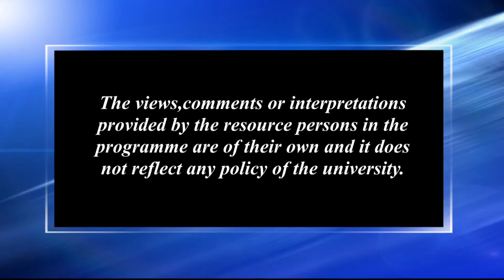য়েছে দৰজে থংচিদেৱৰ সাহিত্যকৰ্ম আৰু সামাজিক জীৱনৰ ঘটনাপ্ৰবাহ_২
Contributors: Yeshe Darjee thongchi and Dr. Dibyajyoti Mahanta
Camera: Hemprokash Mout and Rashmi Duwarah
Editing: Rashmi Duwarah
Technical Support: Rajesh Kr. Sarma